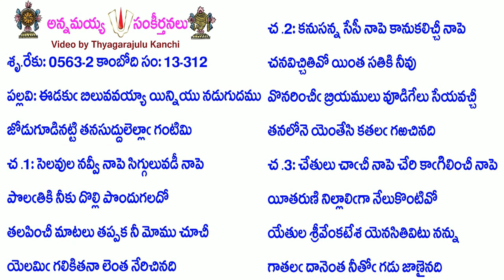Book13-Song312-5604-ఈడకు బిలువవయ్యా యిన్నియు నడుగుదము-īḍaku biluvavayyā yinniyu naḍugudamu